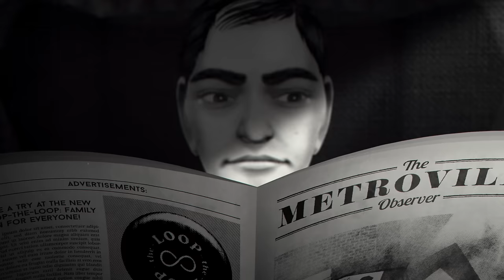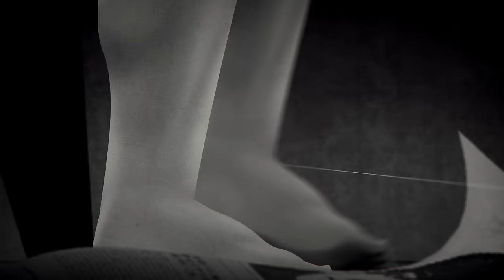CAZZETTE - She Wants Me Dead ft. The High (CAZZETTE vs. AronChupa) [Official Video]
Check out CAZZETTE and AronChupa's first collaboration for the video game from Hello There!